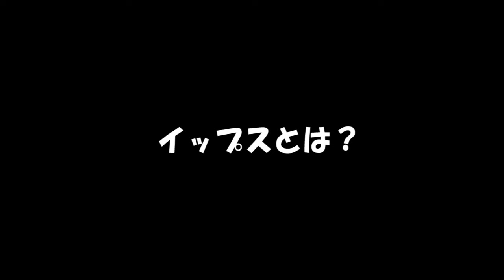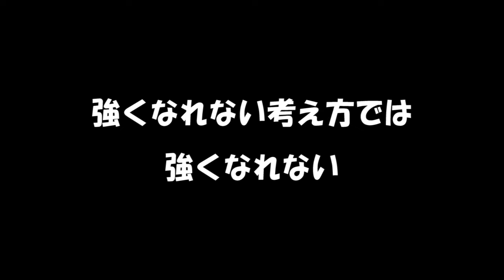【卓球の質問】シニア卓球でのお悩み（２）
２０１１年、元所属バンドにてメジャーデビュー。